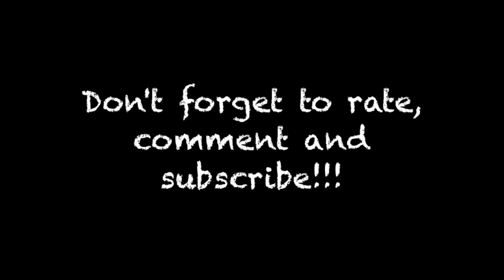Introduction to Mommy and G TV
Hey Guys,

We are so excited to be sharing our lives and tips with you all.  My name is Maria Antoinette and my sons name is Garrison "G".  We hope you join us in this new journey because we have a ton to share and would love to hear your tips as well!!

XOXO,
MA and G

Song: Back 2 Work v2
By: Ninjloggins
I have written permission from Ninjloggins to use his music and beats.

You can also find me on:
Facebook.com/theMariaAntoinette

FTC:  All items used for the preparation of this video were purchased by me for this video use.